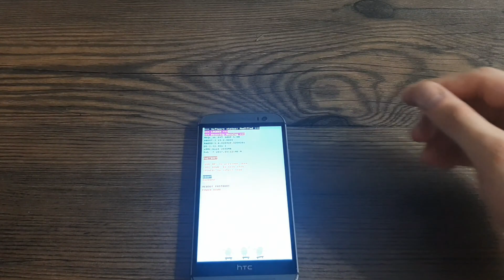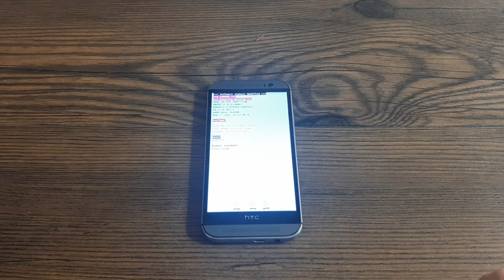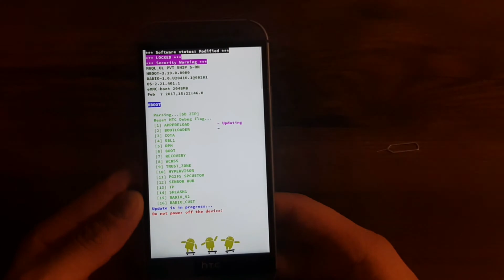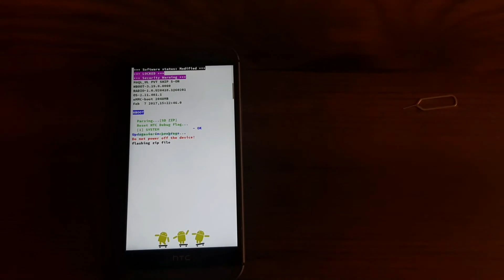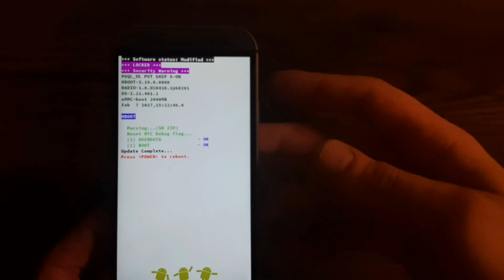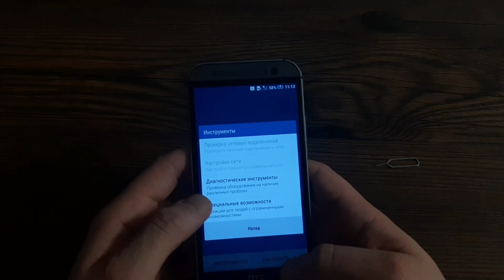HTC ONE M8 слетела прошивка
Всем привет друзья! Вашему вниманию предоставляю видео по быстрой и легкой прошивке данной модели.